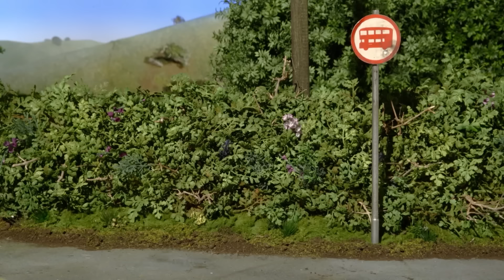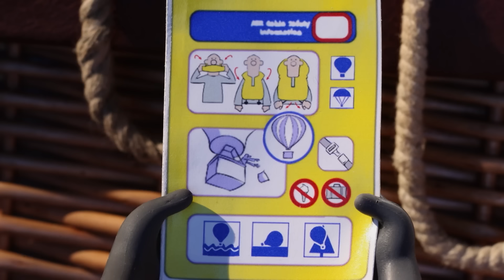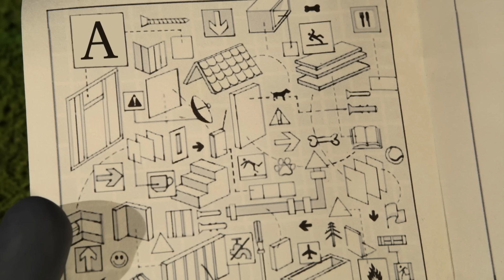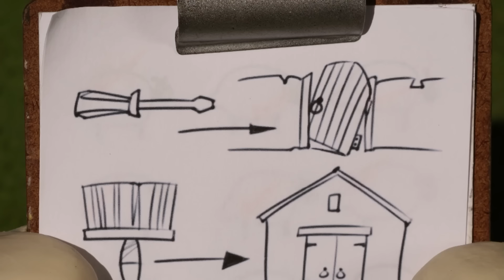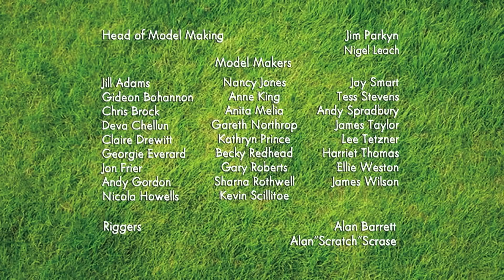La Oveja Shaun 🐑 Ovejas enamoradas 🐑 Dibujos animados para niños